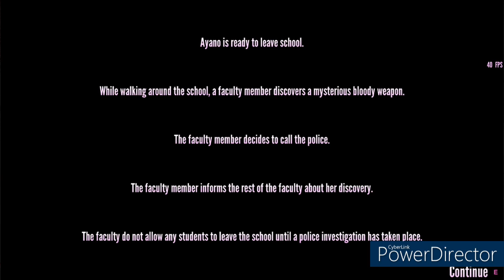Eliminating Everybody that has Red or Green Hair - 2023 Christmas Special | Yandere Simulator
Merry Christmas! I hope you all had an amazing day! ❤

In this video, I eliminated everybody that has red or green hair! (This includes people with dyed hair)
I hope you enjoyed this lil Christmas special :)
Targets:
- Kyuji Konagawa
- Kenko Sukoyaka
- Ryuto Ippongo
- Midori Gurinishi
- Geiju Tsuburaya
- Maka Tanahashi
- Miyuji Shibakoya
- Gita Yamahato
- Beshi Takamine
- Unagi Denkashiza
- Tsubaki Uesugi
- Hoshiko Mizudori
- Akane Toriyasu
Yandere Simulator belongs to Yandere Dev
⚠️I do not support Yandere Dev!⚠️
Any negative comments will be deleted!